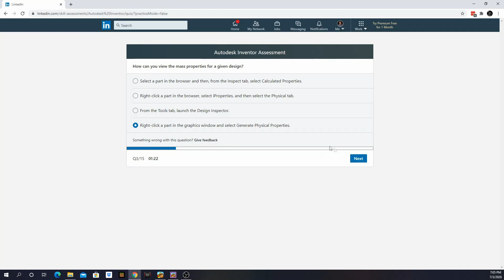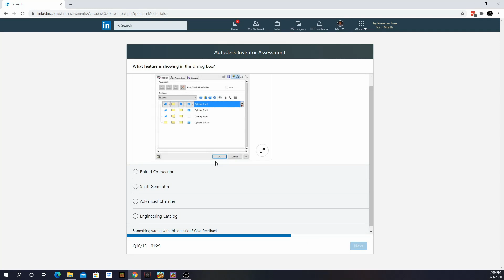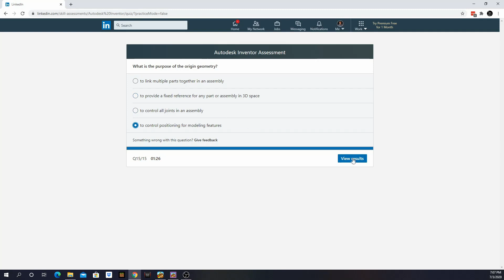LinkedIn Autodesk Inventor Skills Assessment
Please comment if you know the answer to any questions and/or the times of each question to help others. I know I am not the best but it was a challenge to see how many LinkedIn Assessments I could Pass.